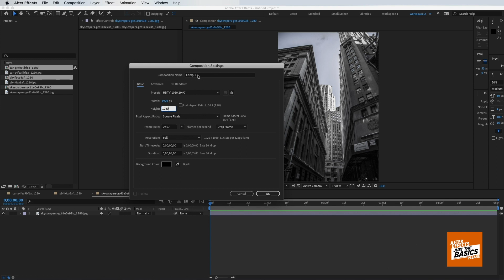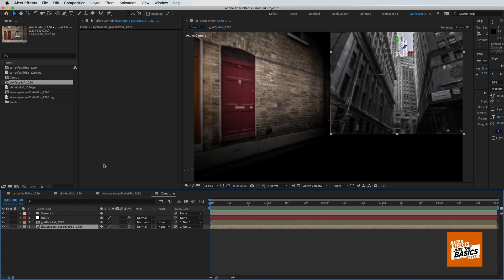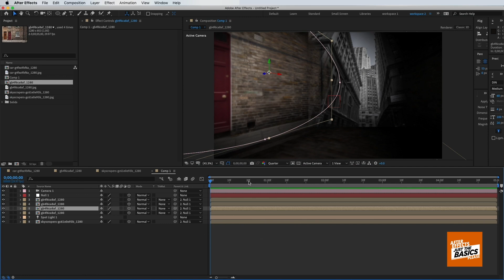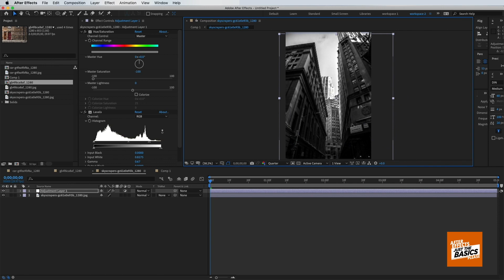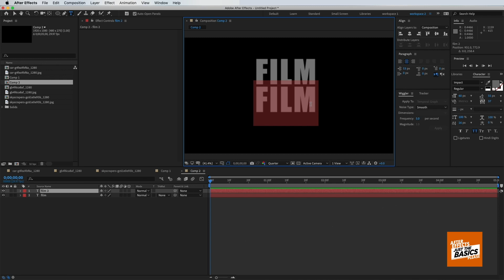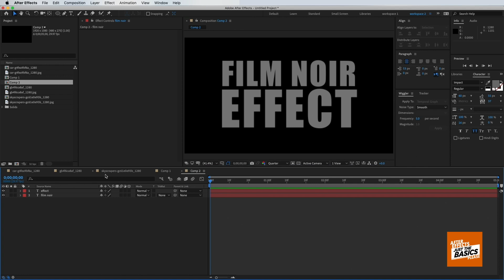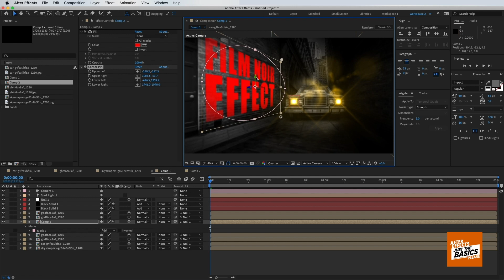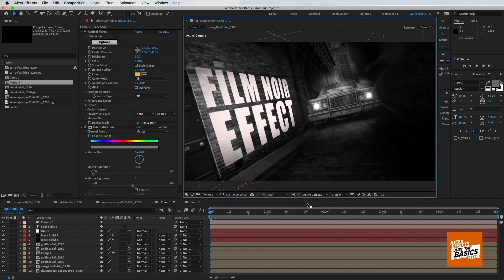Film Noir | After Effects tutorial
Creating a 'film noir' look & style in After Effects.